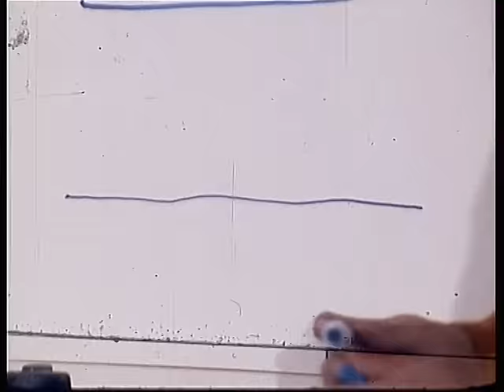Kocka, kocka, kockica - Koliko je teško, koliko je dugačko